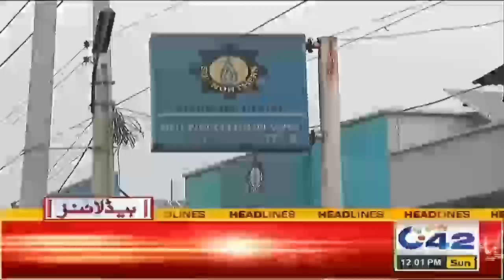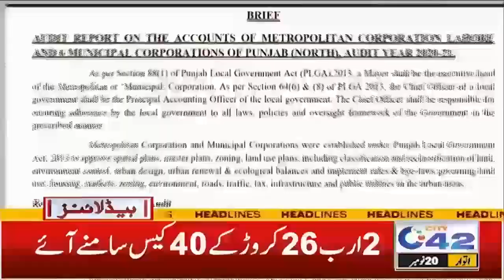خونی کھیل ، ایک اور نوجوان تڑپ تڑپ کر مر گیا ، والدین کیلئے اہم پیغام ، 12 بجے کی نیوز ہیڈ لائنز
12PM News Headlines | 20 November 2022 | City 42